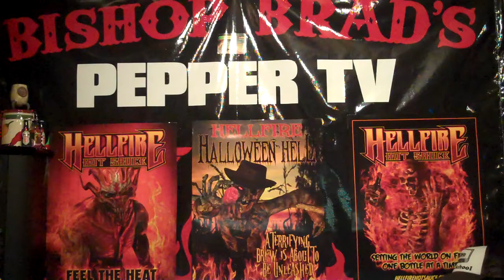Bishop Brad Reviews "HOT" By Howler Monkey